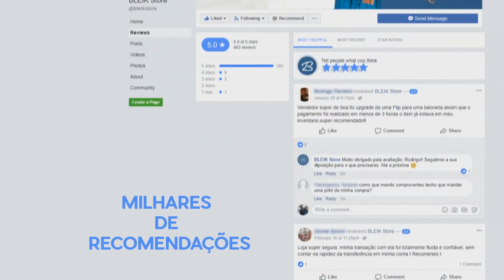10 VEZES QUE OS JOGADORES BRASILEIROS PROVARAM SER OS MELHORES DO MUNDO | CS:GO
★Narrações round a round via Twitter, para você que não tem acesso a stream no momento da partida

✔ TMJ